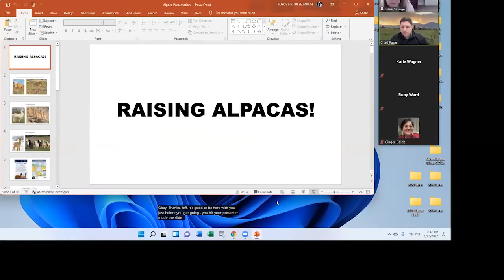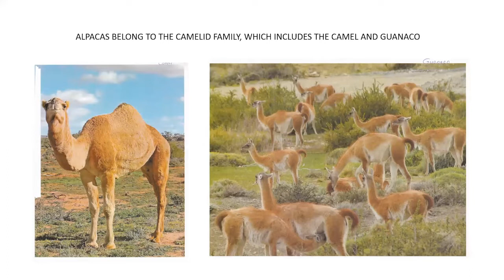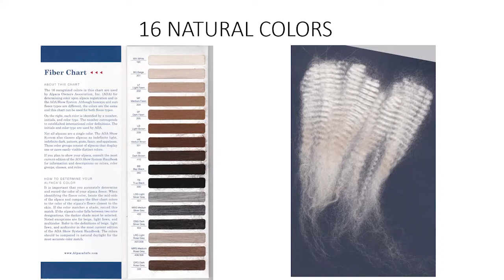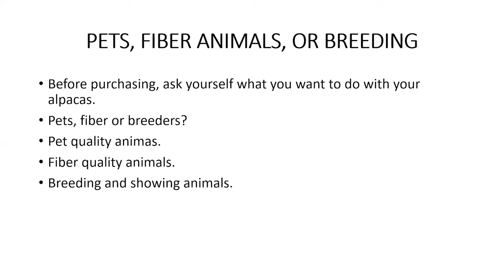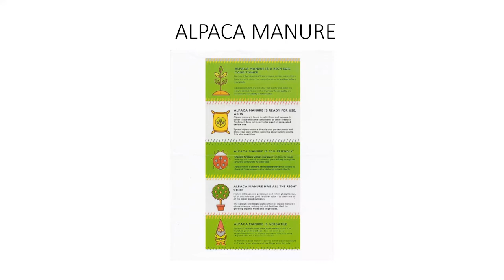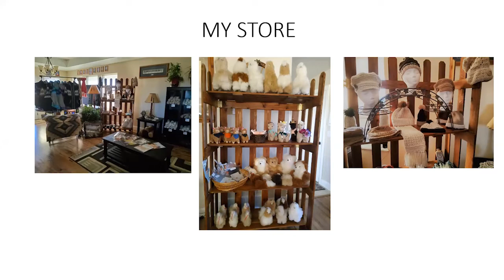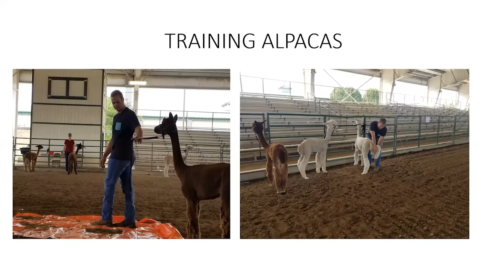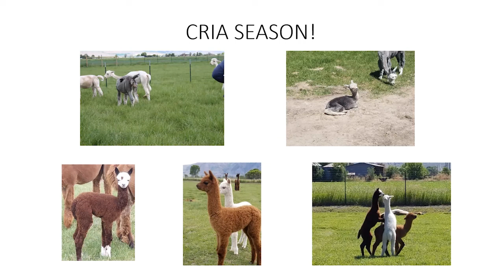How to Raise Alpacas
Background of Alpacas, where they come from, etc. Handling and care requirements, i.e. what and how much feed, shearing, health care. Fiber uses, agritourism, store.